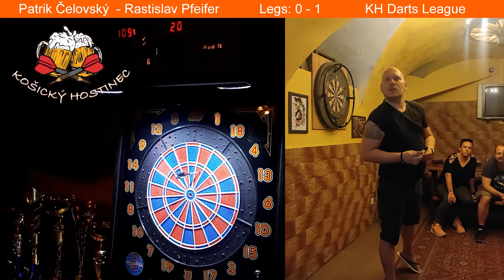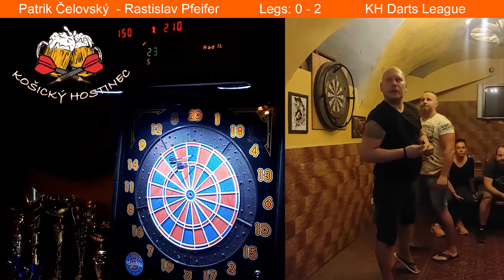Rastislav Pfeifer - Patrik Čelovský (KH Darts League)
Košický Hostinec
KH Darts League
Slovakia Darts
Košice Darts